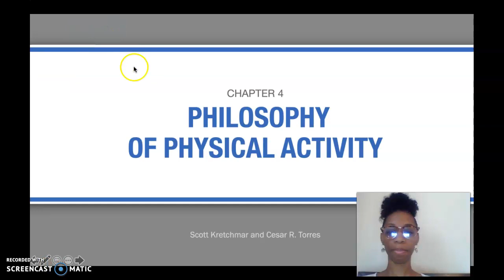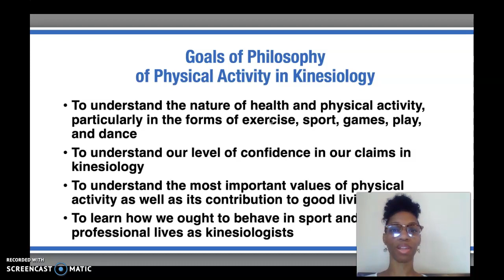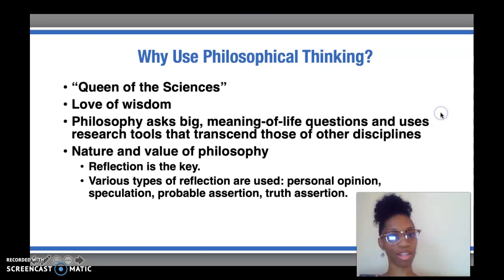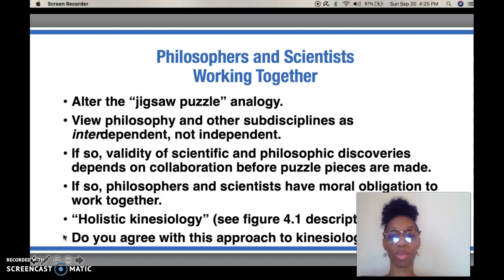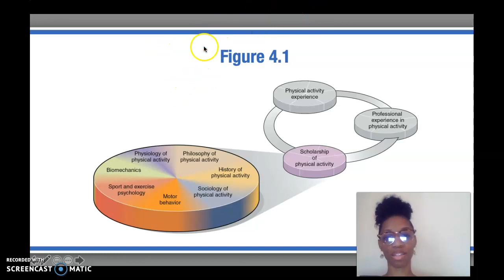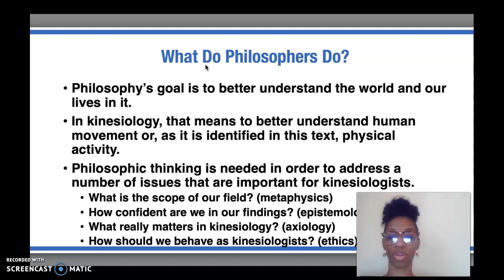KIN MAJ 100 (Chapter 4 Mini-Lecture; Part I)